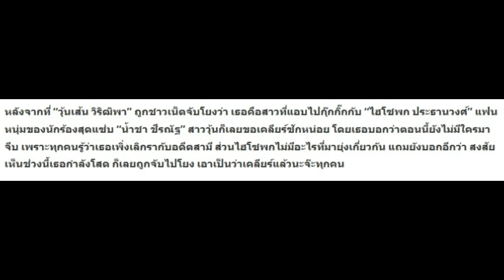หลังถูกจับโยง “ไฮโซพก” ล่าสุด “วุ้นเส้น วิริฒิพา” ออกมาบอกว่าไง มาฟังกัน!!